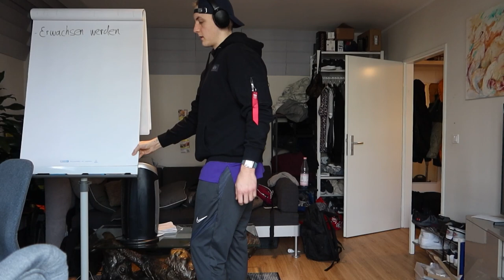Ich habe eine Kielbrust.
- DAS I LOVE SELLERIE T-SHIRT -

- Für Fragen & Tipps.